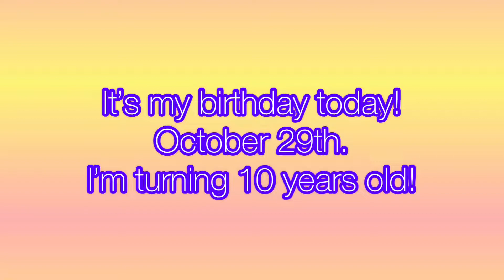Let’s celebrate my birthday!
Today it is my birthday! I am turning 10.

Musician: @iksonmusic